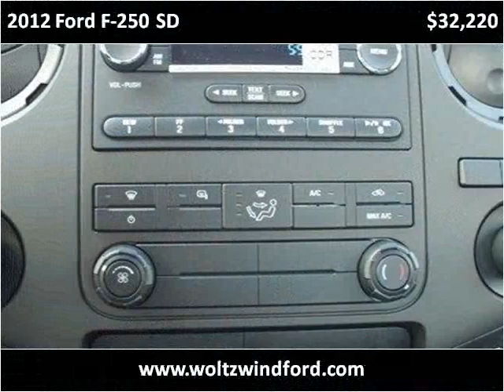2012 Ford F-250 SD New Cars Pittsburg PA